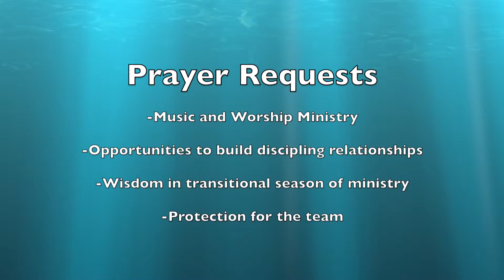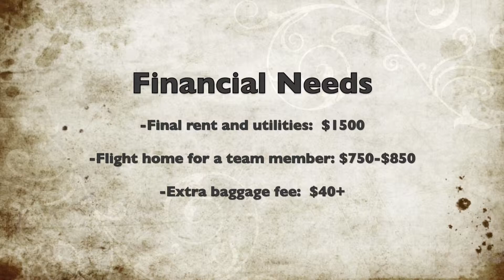Welcome Page Update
A quick intro to our current website homepage (March 2015).
If you are using headphones, we strongly recommend turning down the volume, as there are some loud wind gust sounds.